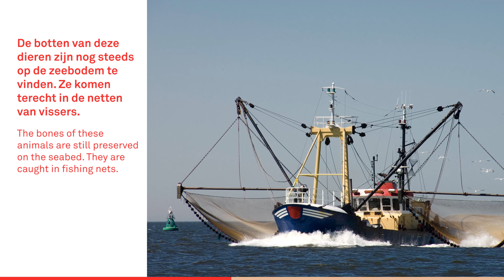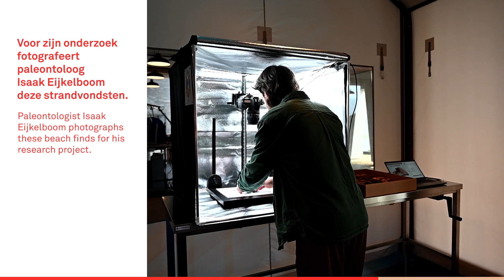Werktent LegaSea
Onderzoeker Isaak is in onze zaal LiveScience te zien. Hij leert computers om strandfossielen te herkennen.